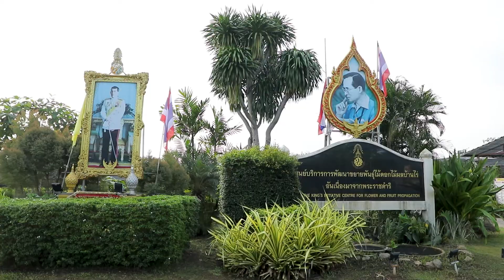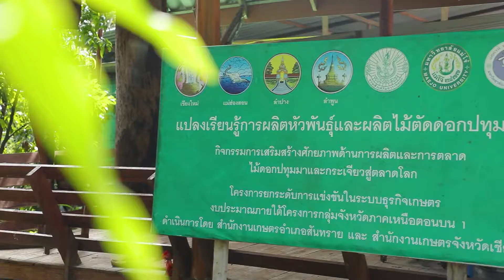สารคดีเชิงข่าว สืบสาน สร้างสุข ปวงประชา: กระเจียวและปทุมมา สู่ตลาดโลก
สารคดีเชิงข่าว ชุด สืบสาน สร้างสุขปวงประชา ปี 2564
ตอนที่ 31 กระเจียวและปทุมมา สู่ตลาดโลก
ออกอากาศทางสถานีวิทยุโทรทัศน์กองทัพบก ช่อง 5 ในวันเสาร์ที่ 4 ธันวาคม 2564